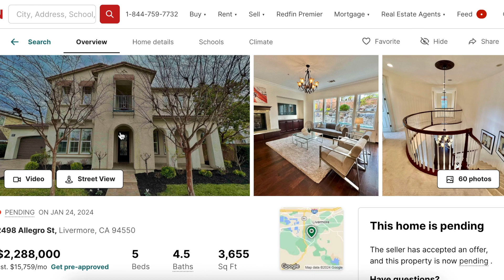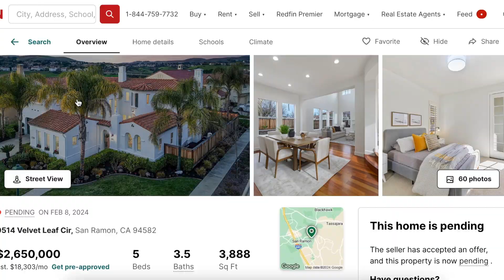Is it time to sell your Tri-Valley home?? Tri-Valley market update!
Short answer is it's only the right time to sell when you're ready to do so! The Tri-Valley market has picked up quite a bit in the last month or so with almost every home receiving multiple offers.

Many Tri-Valley buyers are back and competition is as well. The sweet spot right now is the $1M - $3M range and typical sales right now are seeing between 3-10 offers.

Is now the right time to sell your Tri-Valley home?
I am very active on all social media channels!

📲 I have so many people reaching out to me who are moving here to the Tri-Valley Area and I ABSOLUTELY love it! Honestly, if you are moving or relocating here to the Tri-Valley or any of the surrounding cities I can make that transition so much easier on you!

Reach out ANYTIME, I never stop working for you!!